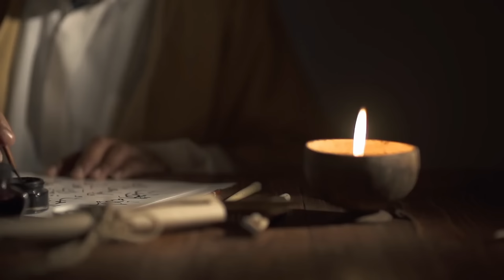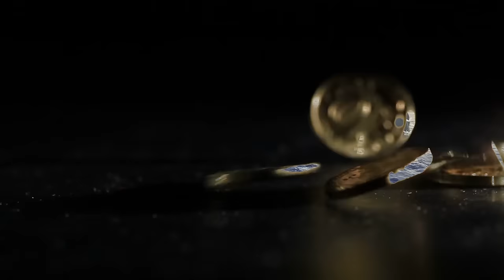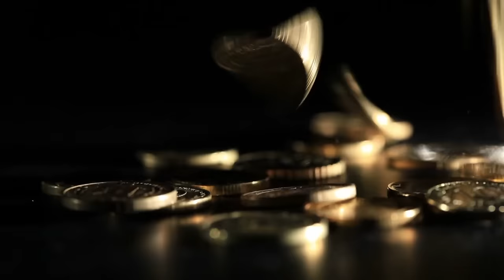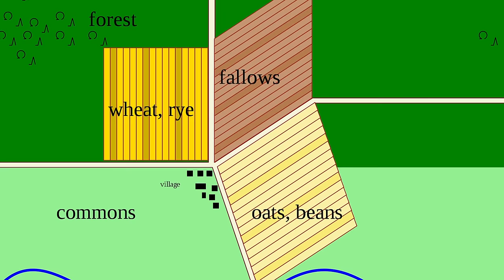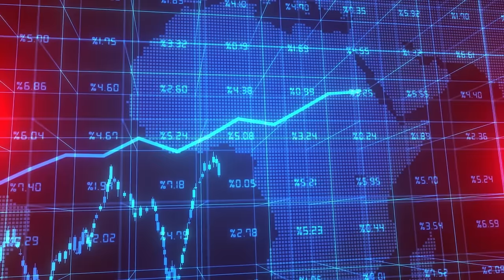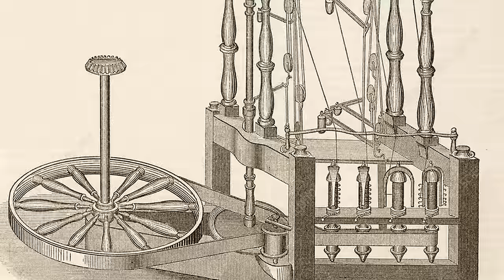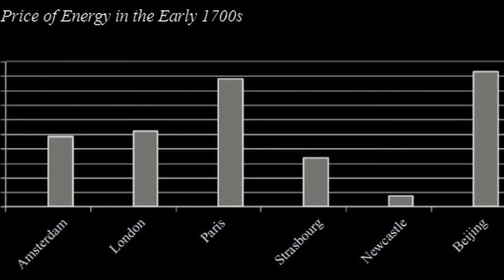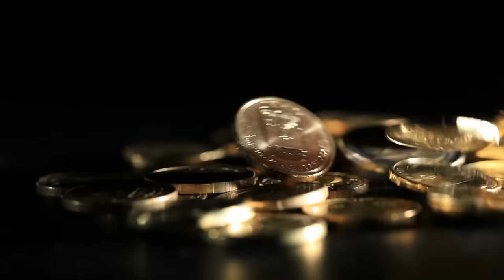The Great Divergence: How The West Took Over The World │ History of Economics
In this video, we explore the pivotal reasons behind the Western world's dominance in global affairs. Drawing insights from Jared Diamond's "Guns, Germs, and Steel," Robert C. Allen's perspectives on the Industrial Revolution, and Kenneth Pomeranz's "The Great Divergence," we delve into a comprehensive analysis of the historical, technological, and economic factors that propelled the West to the forefront of global power.

Sources:

Allen, Robert. “The Great Divergence in European Wages and Prices from the Middle Ages to the First World War.” Explorations in Economic History 38: 4 (2001): 411-447.

Allen, Robert. “Why the Industrial Revolution was British: Commerce, Induced Invention, and the Scientific Revolution.” Economic History Review 64: 2 (2011): 357-384.

Allen, Robert C., Jean-Pascal Bassino, Debin Ma, Christine Moll-Murata and Jan Luiten Van Zanden. “Wages, prices, and living standards in China, 1738–1925: in comparison with Europe, Japan, and India.” The Economic History Review 64: 1 (2011): 8-38.

Broadberry, Stephen and Gupta, B. “Cotton Textiles and the 'Great Divergence': Lancashire, India and shifting competitive advantage. 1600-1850: The Neglected Role of Factor Prices.” The Economic History Review 62: 2 (2005): 279-305.

Broadberry, Stephen, Hanhui Guan and David Daokui Li. “China, Europe, and the Great Divergence: A Study in Historical National Accounting, 980–1850.” The Journal of Economic History 78: 4 (2018): 955-1000.

Channel, David F. “The Social and Economic Roots of Engineering Science.” The Rise of Engineering Science (Springer International Publishing, 2019): 35-54.

de Vries, Jan. The Industrious Revolution. Cambridge University Press, 2012.

Diamond, Jared. Guns, Germs and Steel: The Fates of Human Societies. W. W. Norton & Company, 1999.

DuPlessis, Robert S. “Wallerstein, World-Systems Analysis, and Early Modern European History.” The History Teacher. 21: 2 (1988): 221-232.

Maddison, Angus. The World Economy: Historical Statistics. Development Centre Studies. Paris: OECD Publishing, 2003.

Maddison Project Database. GDP per capita, 1300 to 1900. Our World In Data. Accessed 31st May 2023,

Pomeranz, Kenneth. The Great Divergence: China, Europe and the Making of the Modern World Economy. Princeton University Press, 2000.

Smith, Adam. An Inquiry into the Nature and Causes of the Wealth of Nations (London: Thomas Nelson, 1884)

Why the Western World has ruled the world for so long, is perhaps the greatest question in all of human history. Its effects still reverberate in the spheres of geopolitics, economics and historical study, whilst continuing to shape the lives of each and everyone of us. In this video, we aim to tackle this question as comprehensively as possible. We'll delve into the initial conditions that provided Eurasia with an advantage over other continents and then explore why Western Europe, as opposed to other formidable empires like China, emerged as the preeminent power. Join us today as we unravel the complexities of this fascinating and topic of profound importance.

We will first adopt the broadest approach possible, examining extensive timeframes and analyzing entire continents. We will begin by exploring why Eurasia, as opposed to Africa, the Americas, or Oceania, became the birthplace of the majority of advanced civilizations. A key work that employs this broad lens is Jared Diamond's "Guns, Germs, and Steel." Diamond posits that geography is the primary factor influencing the varying rates of societal development. Specifically, Eurasia's natural resources provided significant early advantages compared to other regions of the world. These included the availability of a wide range of domesticable plants and animals, along with a climate conducive to agriculture.

The Fertile Crescent, spanning parts of the modern-day Middle East, was one of the earliest regions to develop agriculture. Rich in a variety of easily domesticable species, it was the original home to wheat and barley, among the first crops to be domesticated. Additionally, this region boasted a wealth of other key crops such as peas, lentils, apples, grapes, rye, and oats. The importance of crop diversity to civilizations cannot be overstated. Varied crops offer essential nutrients crucial for human health, contributing to a balanced diet and mitigating the risks associated with a mono-crop diet, such as malnutrition and deficiency diseases.